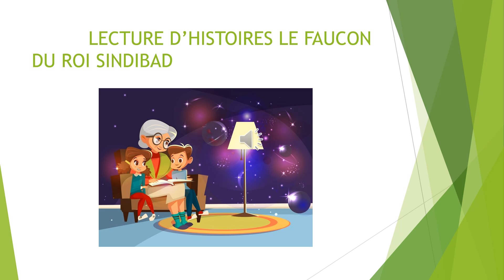LECTURE D'HISTOIRES LE FAUCON DU ROI SINDIBAD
PASSEZ UNE NUIT CALME ET PAISIBLE EN ECOUTANT MES HISTOIRES.BONNE NUIT.